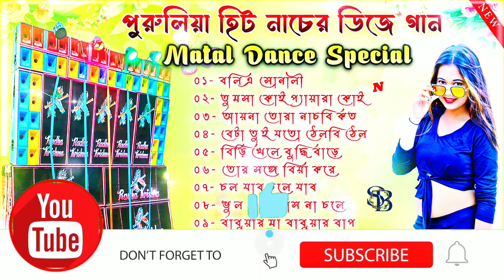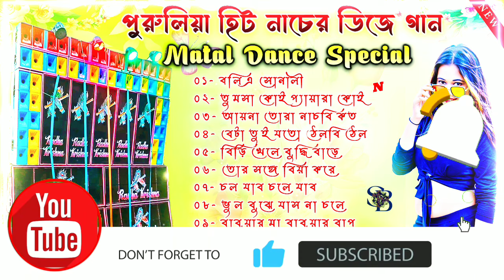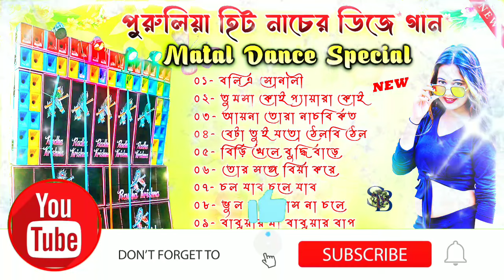Purulia Hit Matal Dance Dj Song 🥀Vojpuri Matal Dance Mix Dj Song 🥀Dj Sr Remix 🥀Dj Susovan Remix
Dj Susovan Remix 🥀Old Hit Purulia Matal Dance Mix Dj Song 🥀Vojpuri Matal Dance Song 🥀Dj Bm Remix

Purulia Matal Dance Dj Song || পুরুলিয়া নুতন গান  || Purulia Matal Dance Dj Song Susovan Remix || Dj Ses Remix

⚫Editing By ➡️ 𝐃𝐣 𝐒𝐁 𝐌𝐮𝐬𝐢𝐜 𝐏𝐫𝐞𝐬𝐞𝐧𝐭 ©️

⚫Song Mixing ➡️ Dj Sr Remix ®️

⚫Download Song➡️ No Voice Tags 🤠

00:01 বলি এ সোনালী
03:34 তুমসা কোই প্যায়ারা কোই
06:07 আয়না তোরা নাচবি কত
10:11 বেটা তুই যত ঠেলবি ঠেল
13:47 বিড়ি খেলে বুদ্ধি বাড়ে
16:18 তোর সঙ্গে বিয়া করে
21:13 চল যাবো চলে যাব
25:45 ভুল বুঝে যাসনা চলে
29:10 বাবুয়ার মা বাবুয়ার বাপ

Boli E Sonali Amare Dj Song
Tumsa Koi Pyara Koi Dj Song
Ayna Tora Nachbi Koto Dj Song
Beta Tui Joto Thelbi Thel Dj Song
Biri Khele Budhi Bare Dj Song
Tor Sange Biha Kore Dj Song
Chol Jabo Chole Jabo Dj Song
Bhul Bujhe Jas Na Chare Dj Song
Babuyar Maa Babuyar Bap Dj Song

Dj Sr Remix Purulia Hit Matal Dance Dj Song

Dj Roni Diara Purulia Song
Dj Tanmay Kalna Purulia Song
Dj Alok Babu Purulia Song
Dj Chotu Babu Purulia Song

Dj Bm Remix Purulia Dj Song
Dj Rx Remix Purulia Dj Song
Dj Sr Remix Purulia Dj Song
Dj Susovan Remix Bhojpuri Dj Song
Dj Susovan Remix Purulia Dj Song

Dj Bm Remix Matal Dance Dj Song
Dj Sr Remix Matal Dance Dj Song
Dj Susovan Remix Matal Dance Dj Song

Dj Sr Remix Matal Dance Song
Dj Sr Remix 2024 Matal Dance Mix
Dj Sr Remix
Dj Sr Remix 2024
Dj Sr Remix New Song
Dj Sr Remix Hindi Dance Song
Dj Sr Remix Purulia Dance Song

Dj Sr Remix Purulia Roadblock Matal Dance Mix
Dj Sr Remix Purulia Road Show Matal Dance Dj Song
Dj Sr Remix Purulia Humming Dance Mix
Dj Sr Remix Bangla Matal Dance Mix
Dj Sr Remix Bhojpuri Matal Dance Mix

Dj Power Music.In
Dj Xgana.In
Dj Anupam Tiwari
Dj Barman Music.in
Dj Roland Music.in
Dj Paru.in
Dj Bm Music.com
Dj Smc Mix.In
Dj Rss Present
Dj Ses Remix
Musical Palash
Rss Mix 2024
Rss Present
Rss
Rss Mix

 𝐀𝐥𝐥 𝐃𝐣 𝐀𝐫𝐭𝐢𝐬𝐭𝐬 𝐍𝐚𝐦𝐞